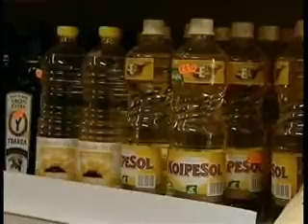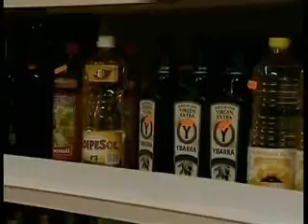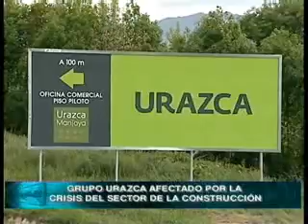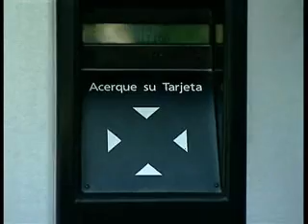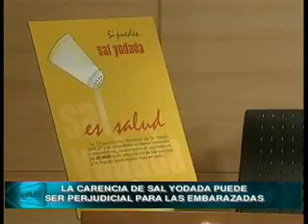REDACCION 20:30 (02/05/08) - INFORMATIVO REGIONAL ASTURIAS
Informativo de TeleAsturias. Toda la información de Asturias, con una entrevista en los servicios informativos que emite nuestra cadena en directo por ondas y a través de internet de Lunes a Viernes a las 20:30 h presentado por Victor Castillo